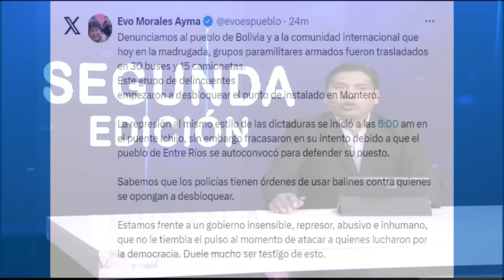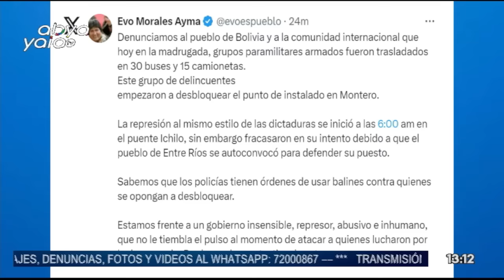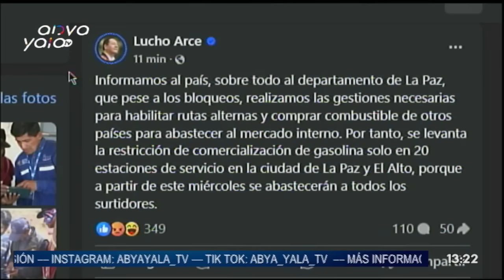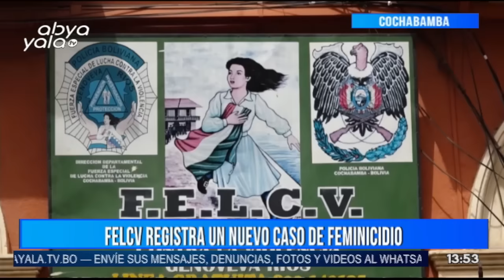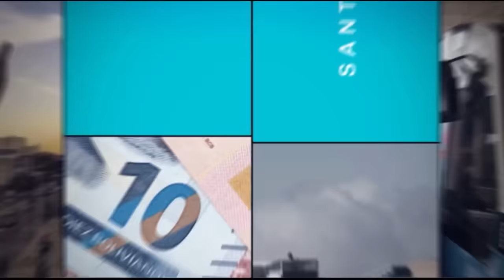SEGUNDA EDICION - ABYA YALA TV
Informarte con nuestro noticiero del mediodía, donde te traemos las noticias más importantes del día.
Con reportajes y entrevistas que te ofrecerán información clara y te pondrán en contexto sobre los temas más relevantes del momento.